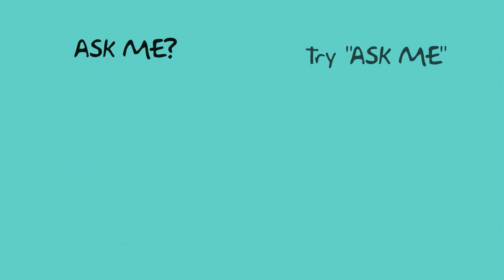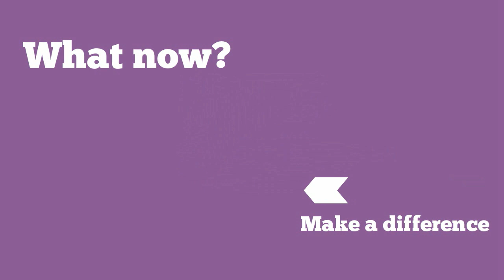"ASK ME" A simple framework for Agricultural Extension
Agricultural Extension Framework as developed at UC Davis (Mark Bell et al)-- Created using PowToon -- Free sign up -- Create animated videos and animated presentations for free.  PowToon is a free tool that allows you to develop cool animated clips and animated presentations for your website, office meeting, sales pitch, nonprofit fundraiser, product launch, video resume, or anything else you could use an animated explainer video. PowToon's animation templates help you create animated presentations and animated explainer videos from scratch.  Anyone can produce awesome animations quickly with PowToon, without the cost or hassle other professional animation services require.